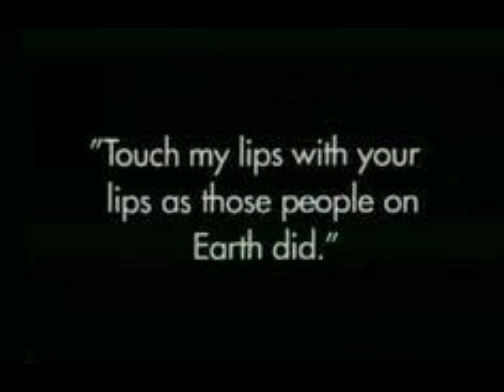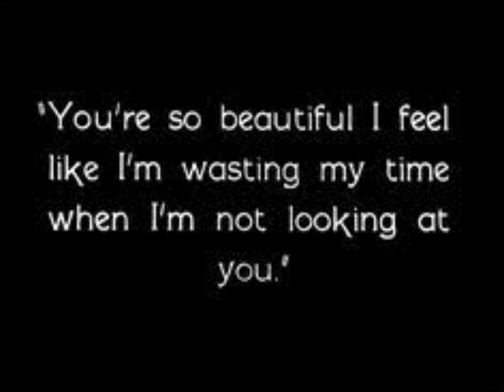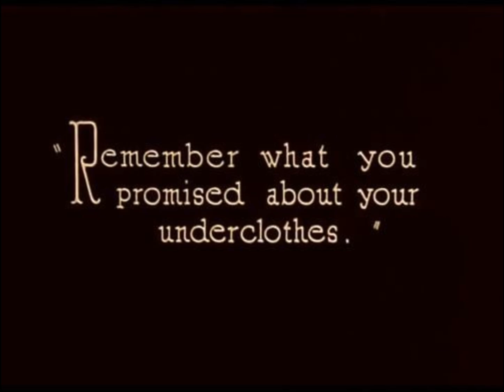inspiración de una esposa